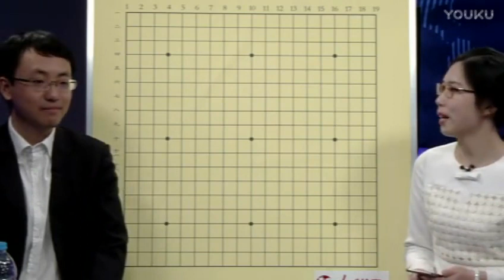【第35局】Master执黑VS辜梓豪（贾罡璐 时越）